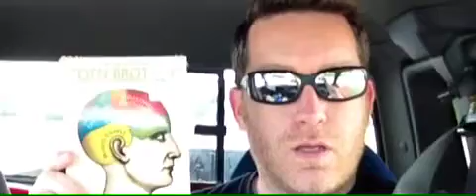Best Buy deals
Sin City blu-ray 5.99
Coen brothers blu-ray set 19.99